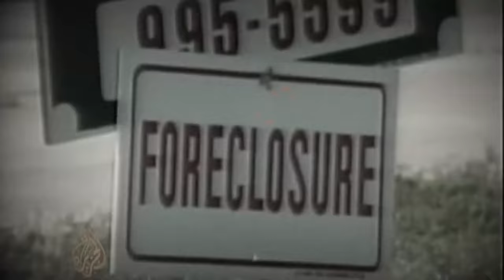The Laws of Capitalism | Trailer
The laws of capitalism have elevated the interests of the few above that of the many, but we can rewrite the code and restore balance to society.

In this series, Professor Katharina Pistor (@ColumbiaLawSchool1) breaks down the history, process, institutions, and participants involved in the legal coding of capital. She shows us how private actors have harnessed social resources to accumulate wealth, generating not only economic inequality, but inequality in law. Enabling them to opt out of jurisdictions, restrict governmental policy, and erode democracy.